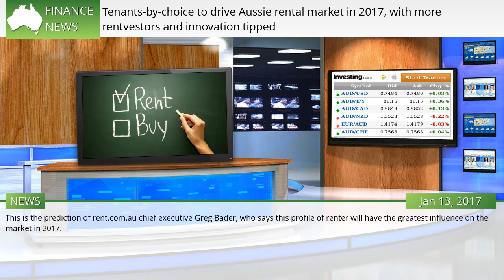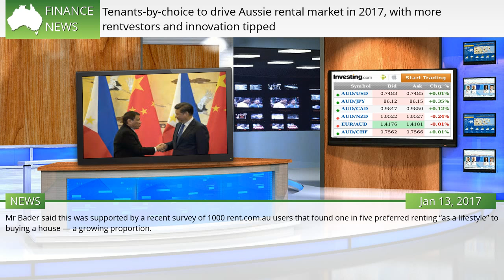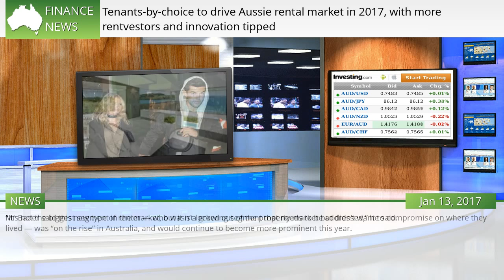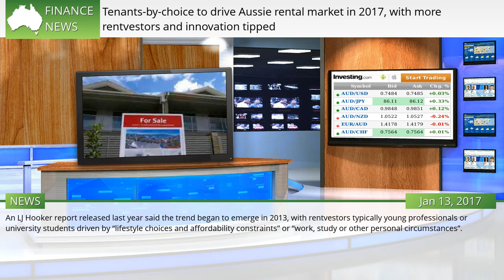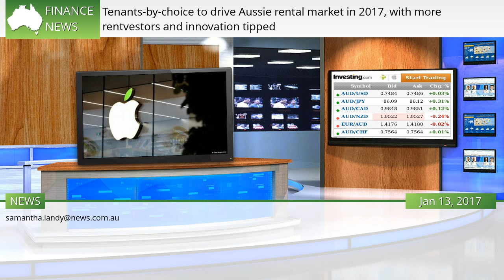Tenants-by-choice to drive Aussie rental market in 2017, with more rentvestors and innovation tipped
‘RENTVESTORS’ will become even more prominent this year, as the Aussie rental market is increasingly influenced by young people who are tenants because they want to be, not because they have to be. This is the prediction of rent.com.au chief executive Greg Bader, who says this profile of renter will have the greatest influence on the market in 2017. TENANCY TIPS: How to secure a rental property  #1128